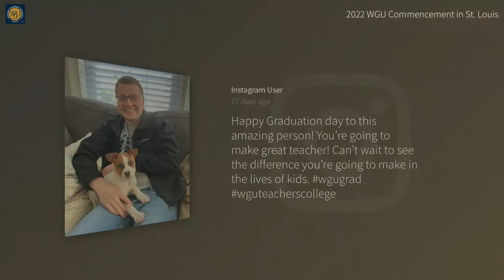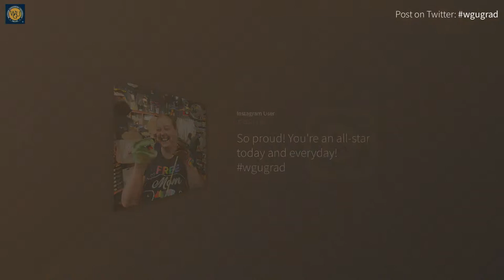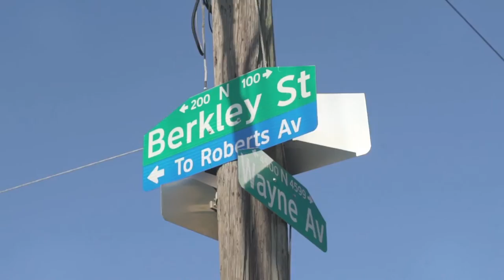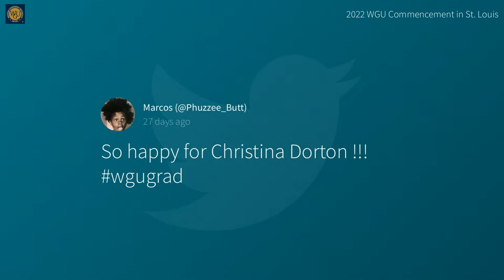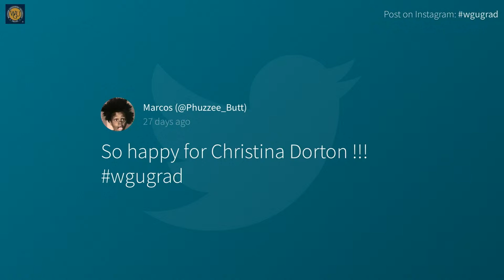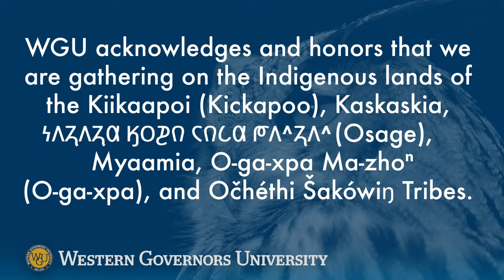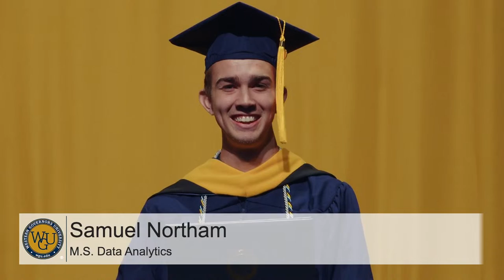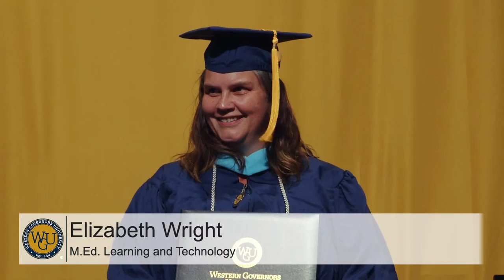WGU 2022 Commencement in St. Louis - Full Ceremony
WGU will hold Commencement in St. Louis Mo on Saturday, October 22, 2022, to celebrate our graduates. This live stream will allow family, friends, students, and alumni to watch the Commencement in St. Louis from anywhere.